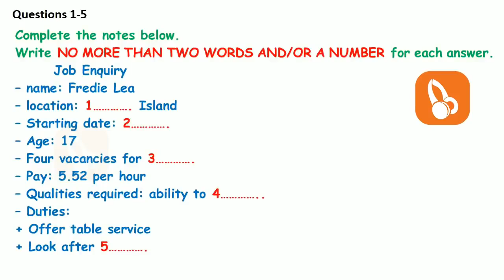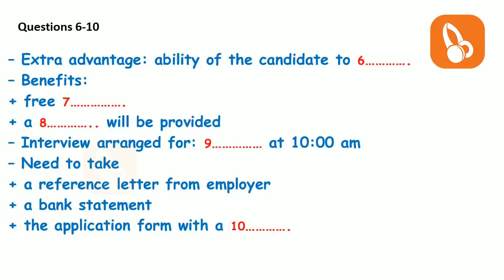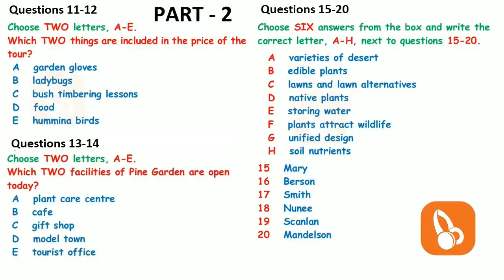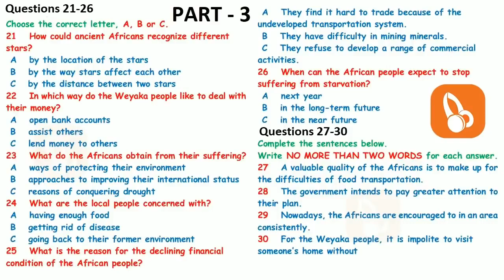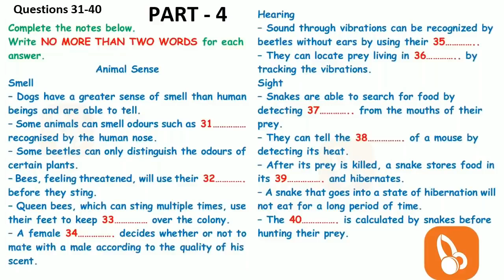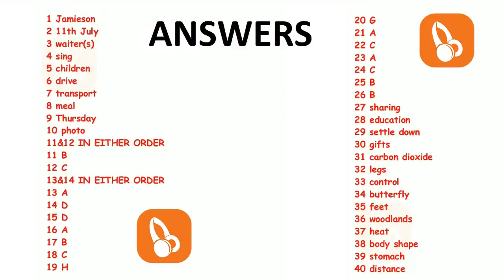🔴🏁 REAL NEW BRITISH COUNCIL IELTS LISTENING PRACTICE TEST WITH ANSWERS - 6.06.2021